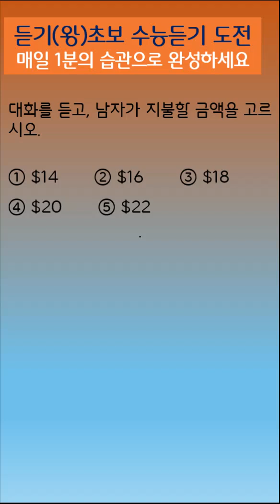문제풀이를 통한 왕초보 듣기 연습_일상 생활 소재 대화 듣기_89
정답 4

(2*4)+(3*4)-10%